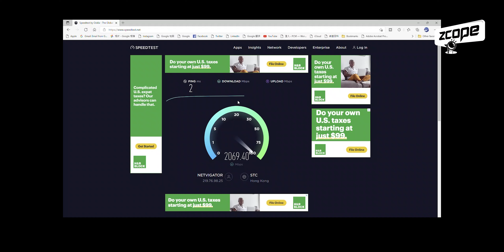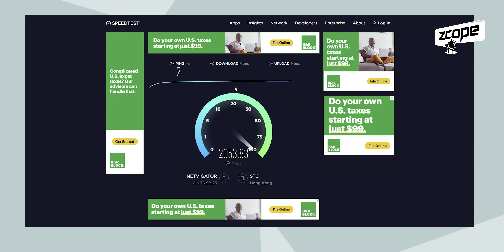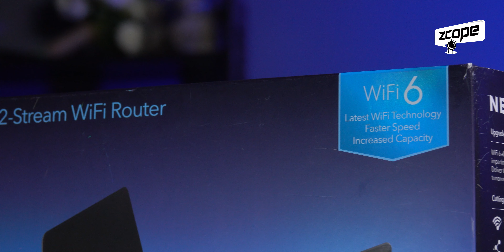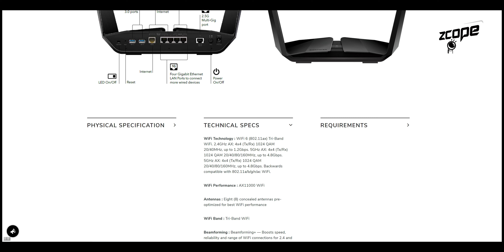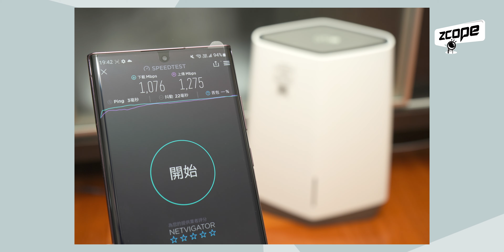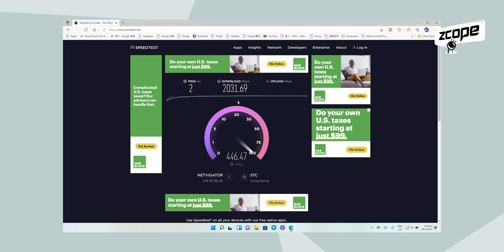2.5Gbps 寬頻 升級前必讀攻略 !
1Gb 寬頻普及多時，嫌慢唔夠快？最近有網絡商推出 2.5Gbps (2500Mbps) 寬頻計劃，推廣期月費也只須HKD 300 左右，相比 10Gbps 寬頻經濟得多。不過想升級都有事項要留意，例如電腦、Router 能否對應 2.5Gbps? 唔想行 LAN 行 Wi-Fi得唔得？ 而小編屋企更安裝 1 條 2.5G 寬頻去實測，想知下載Game、打機Ping Time 有無分別就唔好錯過。

ZCOPE！定期新片上架！
科技．玩樂．數碼．生活，同你加倍擴大！請大家多多支持！！！